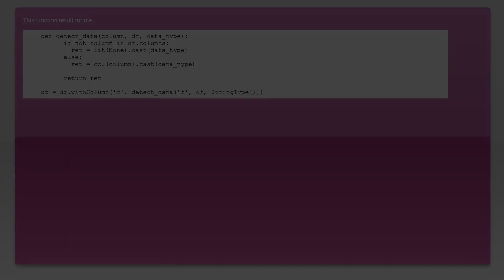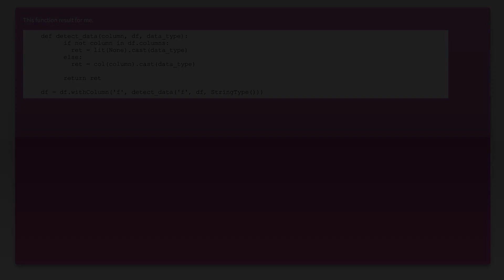pyspark dataframe add a column if it doesn't exist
apache-spark: pyspark dataframe add a column if it doesn&#39;t exist

Related to: apache-spark, pyspark, apache-spark-sql